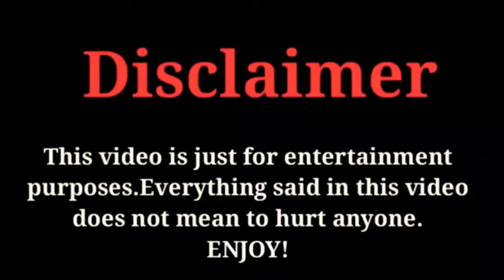Kim Seul-Gi | Lifestyle | Networth | Boyfriend | Age | FactsWithBilal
The Most popular and Most Talented South Korean Actress Kim Seul-Gi  Biography & Top 10 Facts 2020